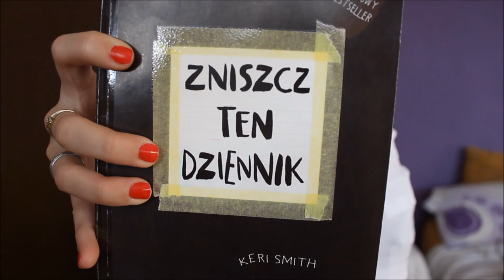Haul zakupowy - Sinsay / Rossmann ♡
Włącz HD ;*